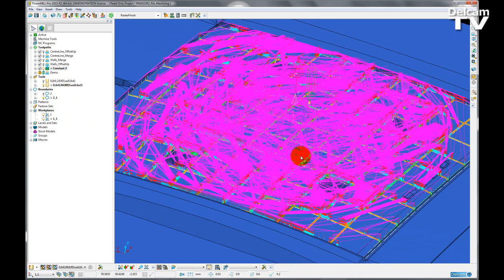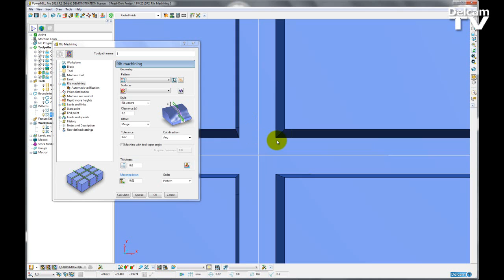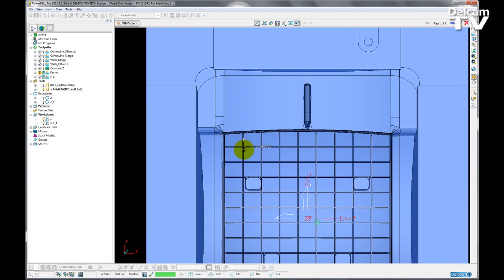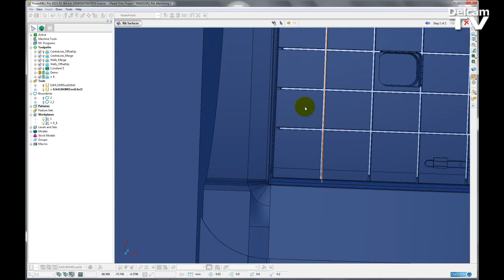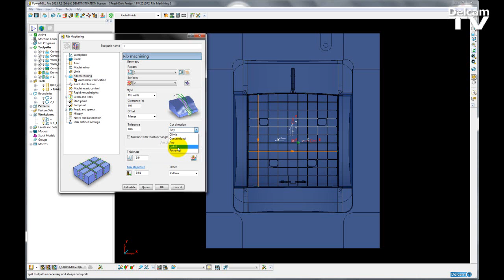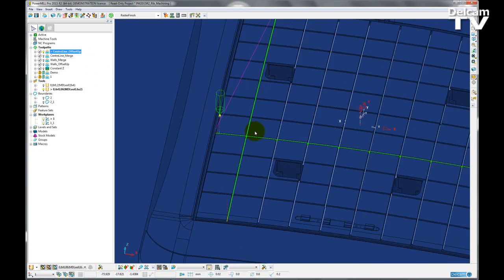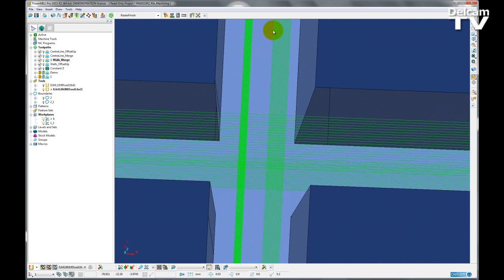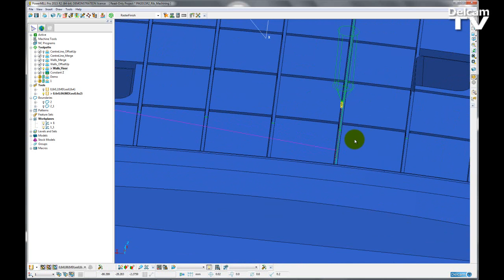PowerMILL 2015 R2 - Rib Machining Module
A new machining module dedicated to rib-type surfaces commonly found on moulds. PowerMILL quickly and easily identifies rib surfaces based on a simple user-defined pattern for faster programming and reduced cycle times.